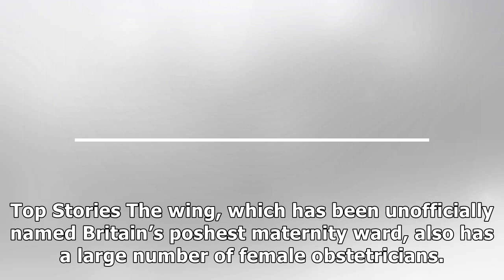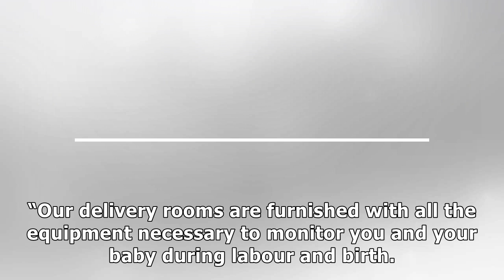Meghan Markle wants female doctor to deliver royal baby in Britain's poshest ward